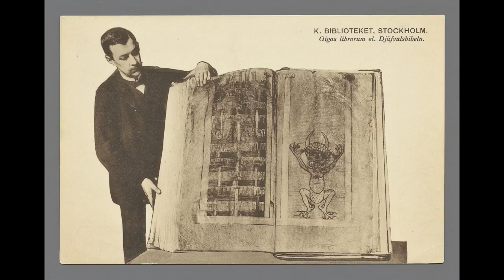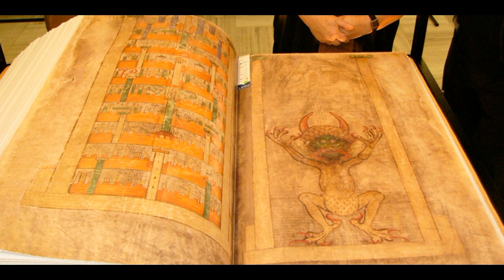LA BIBLIA DEL DIABLO